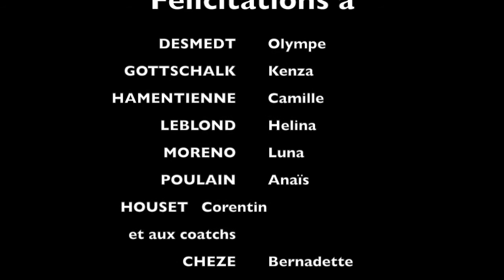Stanislas Cannes • Championnes de France de Volley UNSS 2015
Bravo à nos minimes filles, joueuses et arbitre !